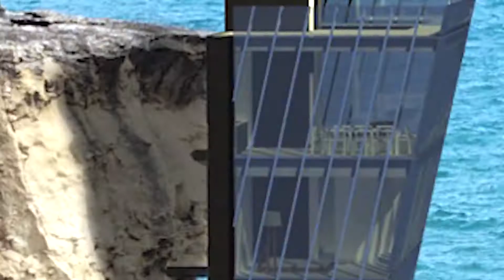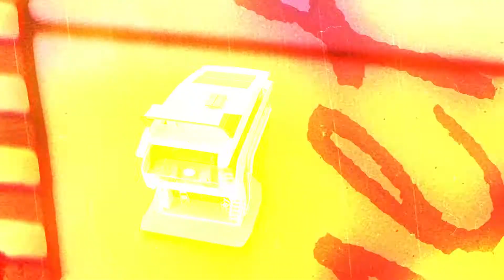9 Most Insane Houses You Won't Believe Exist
9 Most Insane Houses You Won't Believe Exist
In today's video, allow us to show you some of the most insane houses you won’t believe exist. As technology progresses, a lot of the objects we use have been advancing as well. Even our homes that we customize a little just to be called technologically advanced. Some innovations have yet to be common in a lot of households, but in the previous decades, not all houses had television sets.

It's very tempting to spend a fortune on a home that features loads of advanced technology. From automated butlers to iPad-controlled systems, we wish we have this in our own homes. But for now, we'll just show you some of the most advanced houses and cry together as we watch this video. You'll definitely envy those who live here!